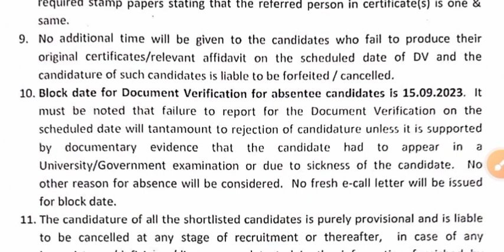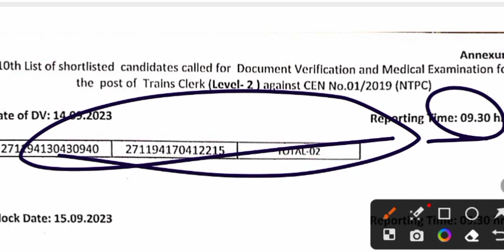RRB NTPC OFFICIAL UPDATE || एक और RRB से LEVEL 2 से 10th DV RESULT हुआ जारी || DV SCHEDULE भी जारी